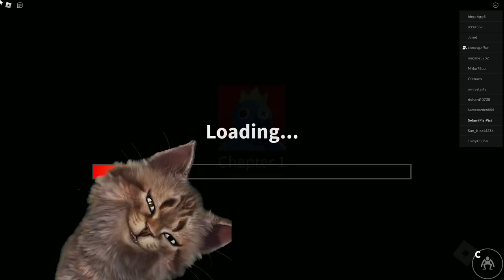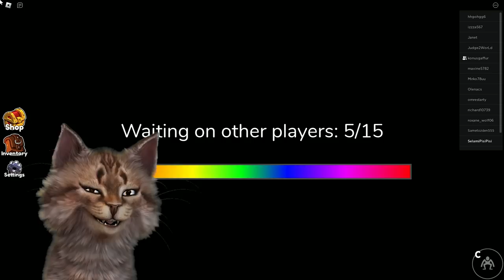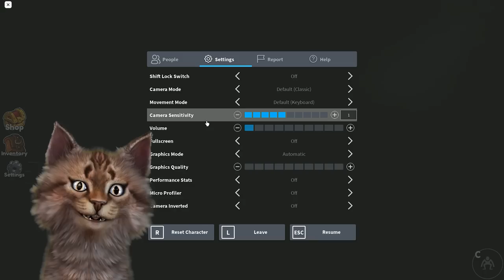Gaffur Abiyle Kapana Kısıldık 😭😭 - Turuncu Rainbow ve Yeşil Rainbow Bizi Sıkıştırdı Rainbow Friends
Konuşan pisiler in bu videosunda selami ve gaffur kapana kısıldılar . Roblox ta Rainbow Friends oynadık . Turuncu rainbow ve yeşil rainbow bizi sıkıştırdı ve yedi .